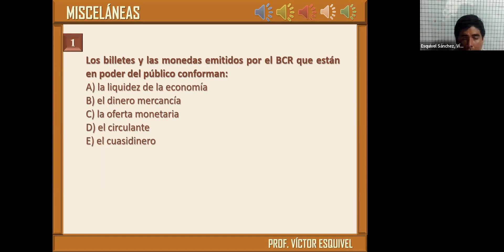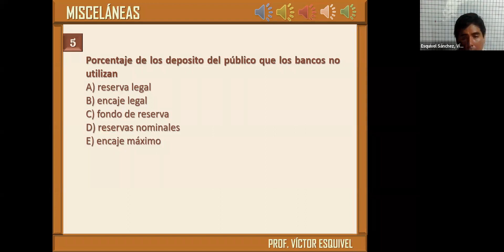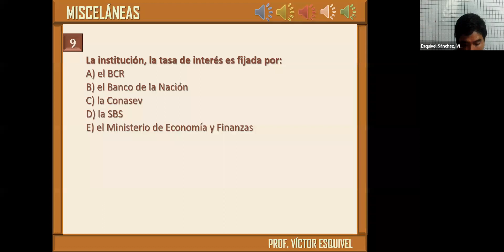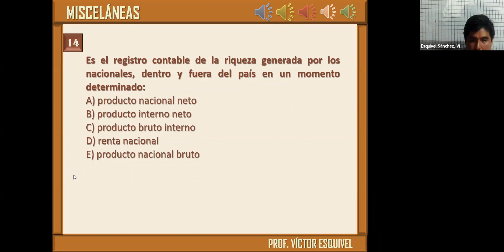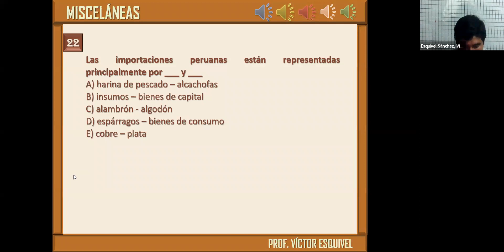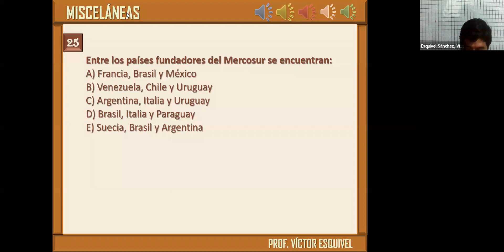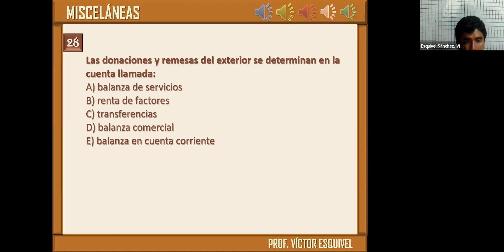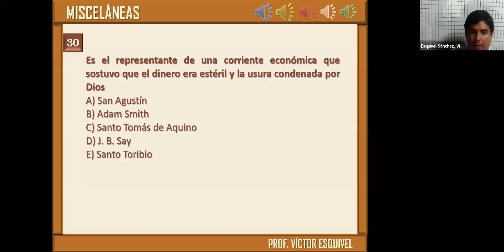ECONOMÍA 28/03 - 02/04